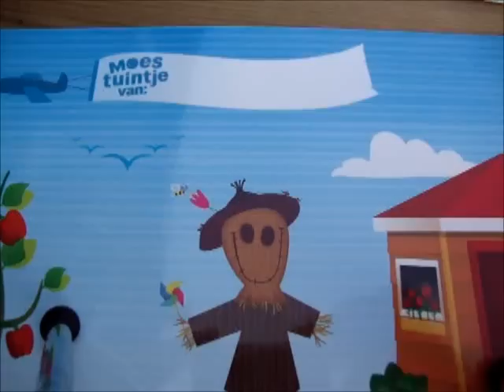Moestuintje Albert Heijn - dag 100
Ik ben er twee weken helemaal uit geweest.
Ergste griep ooit!!!  Mijn tuintje is helemaal verwilderd :(

Ik heb mijn worteltjes geoogst om ruimte te maken voor de andere planten. De wortels zijn heel klein geworden. Maar smaken wel lekker.

Hoop dat het met jullie moestuintjes ook goed gaat.

Liefs Semmy